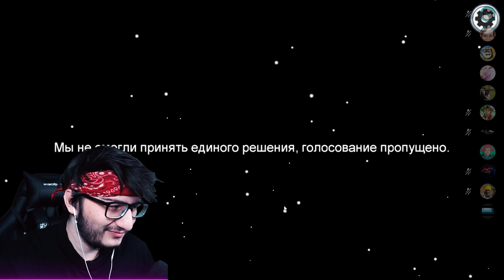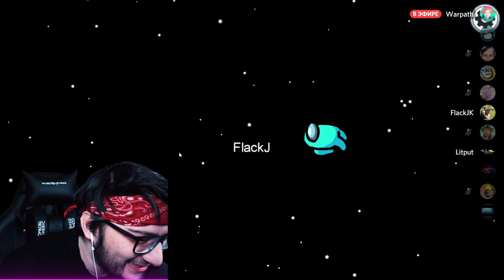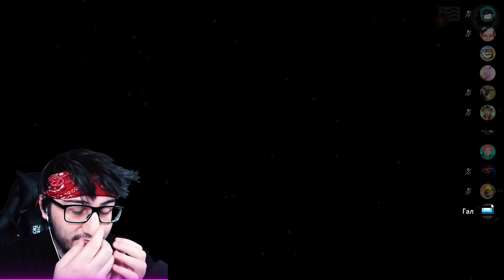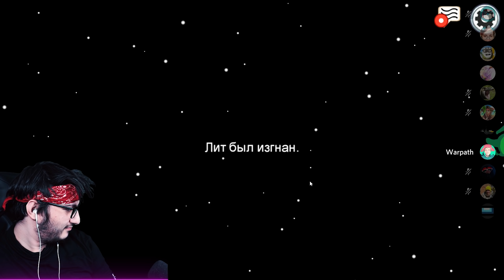ТАНОСУ НЕ ПОВЕЗЛО! УЗНАЛ ЧЕТЫРЕХ МИРНЫХ В AMONG US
Литпут - @Litput
Драго - @DrakoshaONE
Варпач - @warpath031

и другие